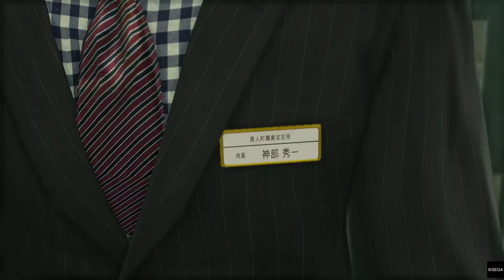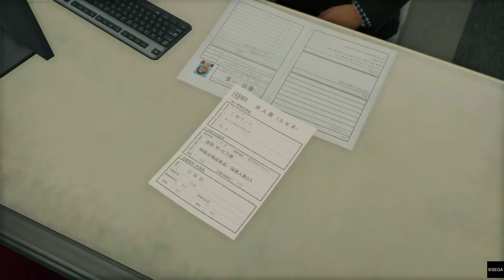Mehmet igra Yakuza: Like A Dragon: Lads get themselves a job